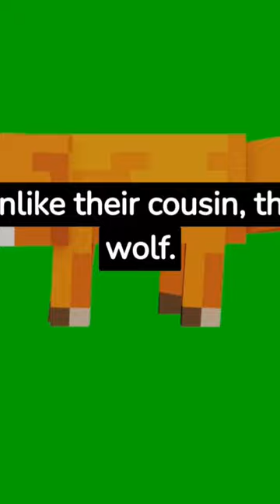Fox lesser facts amazing amazinganimals amazingfacts offox